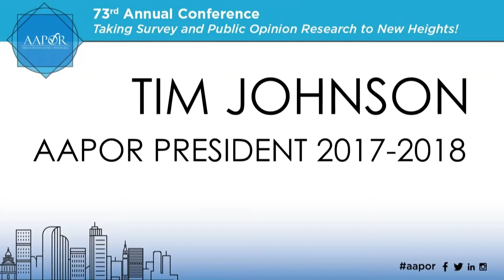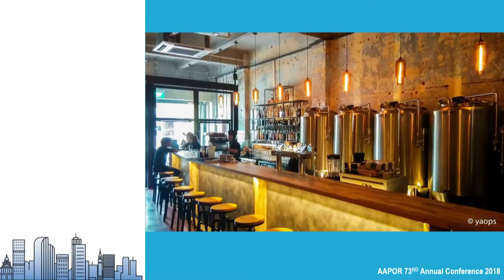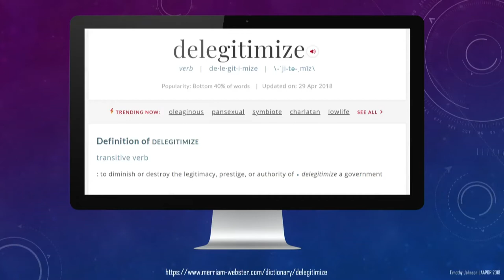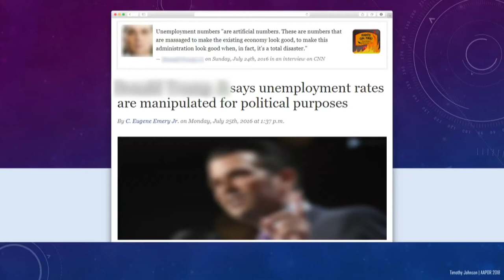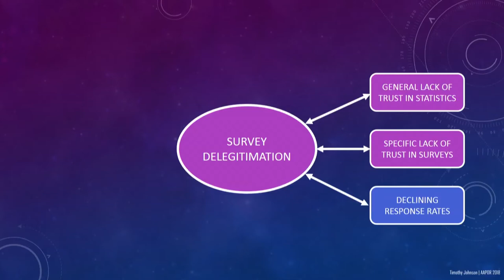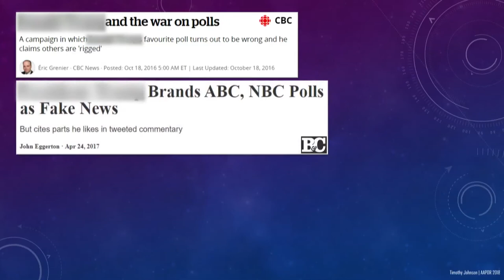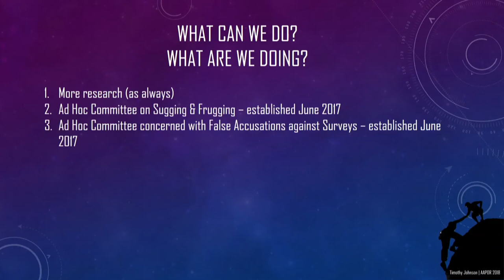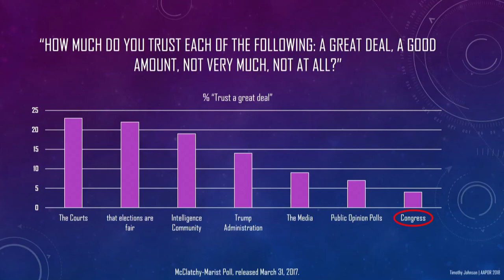AAPOR 2018 Presidential Address